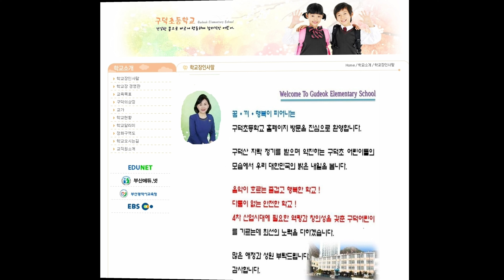부산구덕초등학교 패션페인팅 체험수업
19.6.25 부산 구덕초등학교 체험수업 다녀왔어요
1, 2, 3학년 어린이 150여명 패션페인팅 체험으로 천연염색 티셔츠에 그림을 그리는 어린이 수업